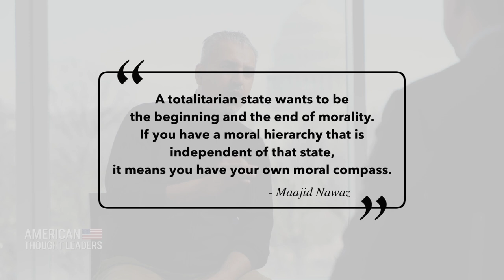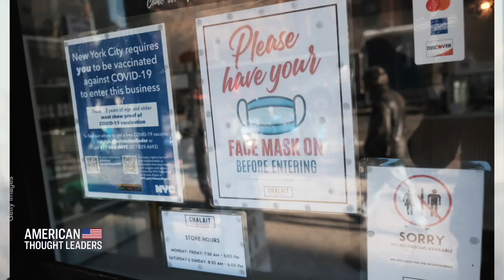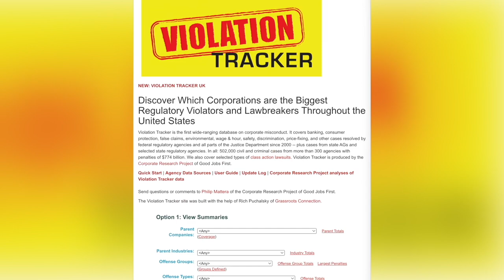Religious Freedom Crucial to an Open Democratic Society | CLIP | American Thought Leaders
Maajid Nawaz explains why religious freedom is one of the most important of all human rights, explaining that the ability to freely explore or practice your spiritual beliefs is what leads to a successful democracy. Communism, Nawaz says, is antithetical to this free expression, because it undermines the critical necessity for all to believe in the state and the Communist Party as the supreme authority in the world. He says that in for communism to thrive, religious belief and the morality it provides must be fully destroyed in a society.

LATEST EXCLUSIVE EPISODES:

Maajid Nawaz: The Levers of Ideological Warfare—From Islamist Extremism to Covidian Dogma | PART 1

Vivek Ramaswamy: How to Dismantle the Woke-Industrial Complex | CPAC 2022

Grant Newsham: Beijing ‘Taking Notes’ on Russia-Ukraine War As It Plans Taiwan Takeover | CPAC 2022

KT McFarland: Putin Aims to ‘Rebuild Greater Mother Russia’; Ronald Reagan’s Playbook to Counter Russian Aggression | CPAC 2022

Larry Kudlow: How the US Could Gut Russia’s War Chest | CPAC 2022

‘Nightmarish Abuse’—Rep. Chris Smith on How US Policies Enabled Genocide and Forced Organ Harvesting in China

PART 1: James Lindsay—The Roots of the New Race-Based Marxism Gripping the West

PART 2: James Lindsay—The Woke War on Reality and a Strange Fusion of Fascism and Communism

Kara Frederick: Big Tech Totalitarianism and America’s Emerging Social Credit System

PART 2: Maajid Nawaz: How Our Elites Destroyed Public Trust and Created a Recruiting Ground for Extremism